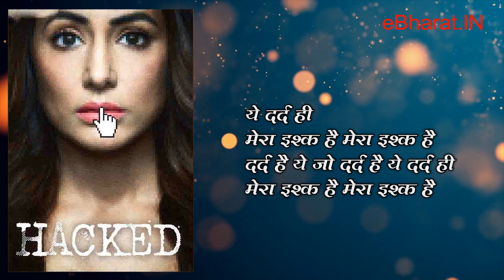Tujhe Hasil Karunga (Lyrical) | Hacked | Stebin Ben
Song - Tujhe Hasil Karunga
Composer - Sunny Inder
Singer - Stebin Ben
Lyricist - Kumaar
Arrangers / Programmers - Sunny Inder &Manas Borthakur
Voice Dubbed by Amey Londhe At Audio Garage Studio
Mixing and Mastering - Vijay Dayal Yash Raj Studios
Starring - Hina Khan, Rohan Shah, Mohit Malhotra, Sid Makkar
Producer - Amar P Thakkar, Krishna Bhatt & Jatin Sethi

LYRICS -

तुझे हासिल करूँगा ये जिद है
चाहे कुछ भी करे जहाँ

मैं लिखूंगा ये तकदीर तेरी
चाहे कुछ भी लिखे अस्मा

तेरे हसने पे तेरे रोने पे
तेरे होने पे न होने पे
हक है मेरा अब तेरे बिन ...
जीने से ही हर्ज है

दर्द है ये
जो दर्द है

ये दर्द ही
मेरा इश्क है मेरा इश्क है
दर्द है ये जो दर्द है ये दर्द ही

चाहे नहीं रूबरू पर
मेरी नजर में है तू
जब तक न पा लू तुझे न
आएगा मुझको सकूँ

आएगा मुझको सकूँ

बर्बादियों के रास्ते
मैंने चुन लिए तेरे वास्ते
रब जाने क्यों पिघलता
नहीं दिल तेरा खुदगर्ज है

दर्द है ये
जो दर्द है

Tujhe Hasil Karunga Ye Zid Hai
Chahe Kuch Bhi Kare Jahan
Main Likhunga Ye Takdeer Teri
Chahe Kuch Bhi Likhe Asmaa

Tere Hasne Pe Tere Rone Pe
Tere Hone Pe Na Hone Pe
 Haq Hai Mera Ab Tere Bin...
Jeene Se Hi Harz Hai

Dard Hai Ye Jo Dard Hai Ye Dare Hi
Mera Ishq Hai Mera Ishq Hai

Chahe Nhi Rubaro Par
Meri Najar Mein Hai Tu
Jab Tak Na Pa Lu Tujhe Na
Aaega Mujhko Sakun

Meri Najar Me Hai Tu
Aaega Mujhko Sakun

Barbadiyon Ke Raaste
Maine Chun Liye Tere Vaaste
Rab Jane Kyu Pighlta
Nhi Dil Tera Khudgarj Hai